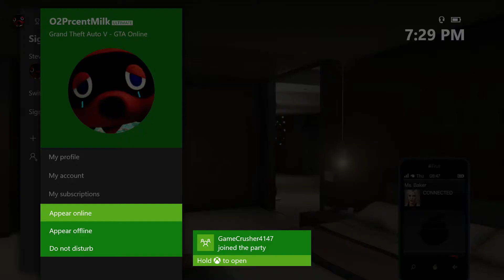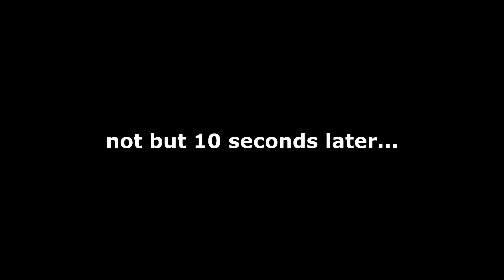Making Ch*ldren Cry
No k*ds were hurt in the making of this video